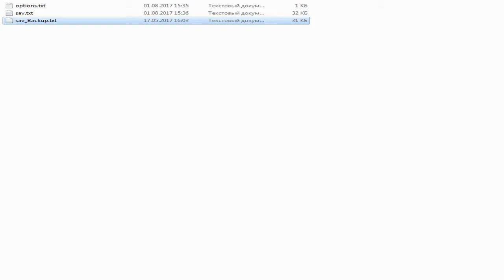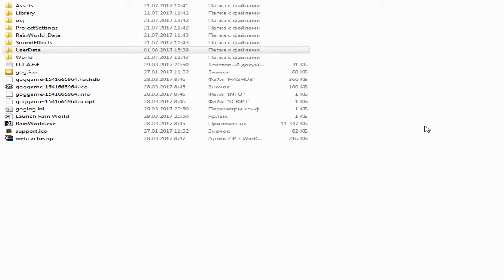Rain World - Потерял сохранения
Рекомендуйте новые игры для канала!

Rain World – это необычный, на вид, с примитивной графикой, платформер. Но если начать игру, то очень быстро забываешь о графике и погружаешься в необычную атмосферу прекрасной игры. Играть вы будете за «слизнекота», милое существо, которое пытается выжить в мире с нарушенной экосистемой. Опасность поджидает за каждым углом, начиная от страшных хищников, заканчивая проливными кислотными дождями. Ваша задача - постараться выжить, найти себе еду и, при этом, не стать чьей-либо пищей самому. Если вы все будете делать правильно, может быть, вам повезет, и вы сможете отыскать свою семью. При этом, каждая новая игра - это случайная генерация уровней, в которых ИИ других существ подстраивается и обучается, в зависимости от ваших действий.